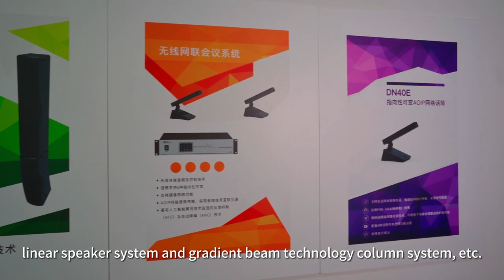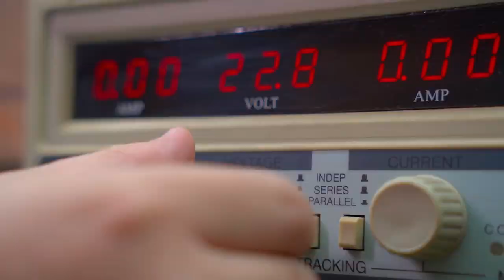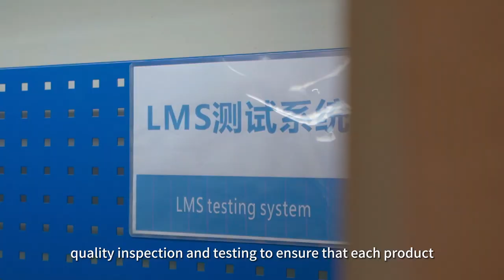Conference System, Speaker, Amplifier... Manufacturer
We are a conference system manufacturer from China. Support OEM&ODM.